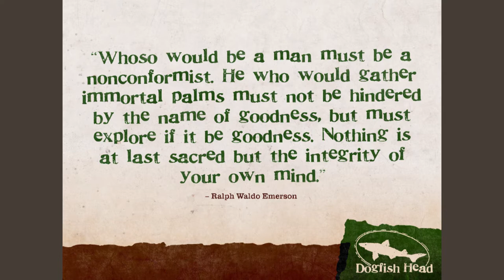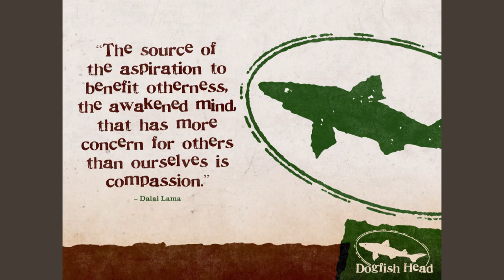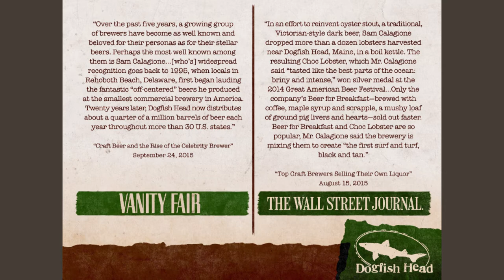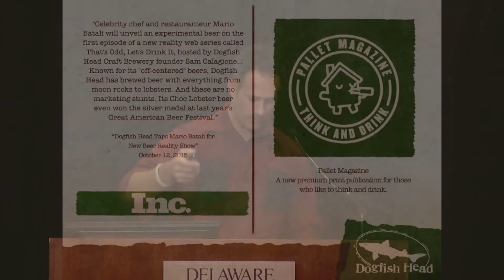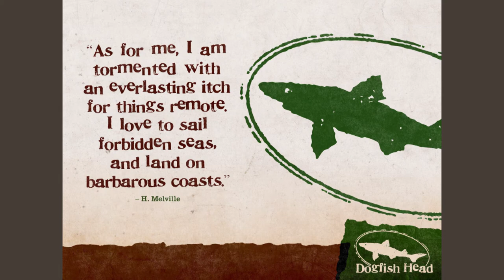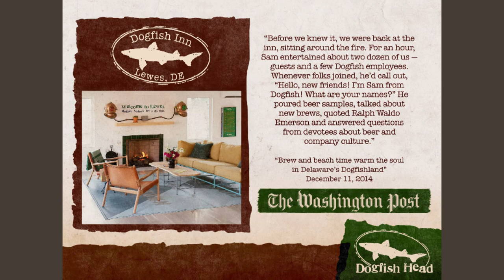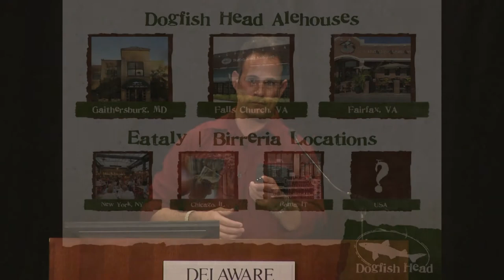Delaware Tech | SCTTC Keynote - Sam Calagione, Dogfish Head Brewery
Delaware Technical Community College | Owens Campus
Sussex County Today and Tomorrow Conference - 10/28/2015

Mission Statement: To provide insight and identify opportunities in Sussex County to promote economics, partnership and collaboration.

Keynote speaker: Sam Calagione, Dogfish Head Brewery